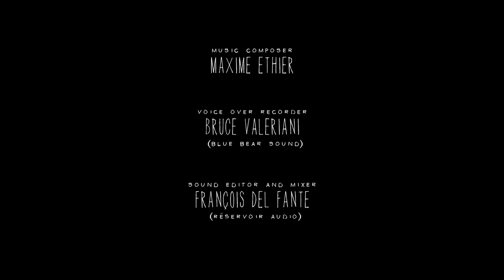A Love Story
A Love Story is a whimsical short animated film about a young werewolf and a fish-headed girl and their incongruous love story.

Writer & Director: Vincent Ethier
Composer: Maxime Ethier
Editor/Animator: Vincent Ethier
Narrator: Adam Bramble
Producers: Fanny Drew, Genevieve Dulude-De Celles, Sarah Mannering
Production Company: Colonelle Films
Funder: BravoFACT